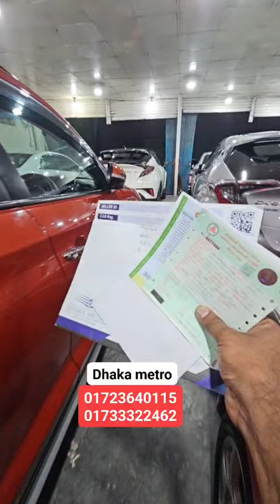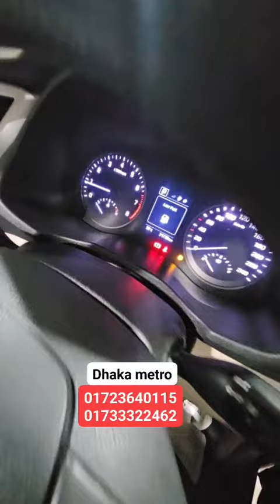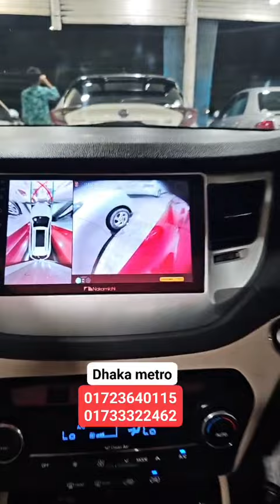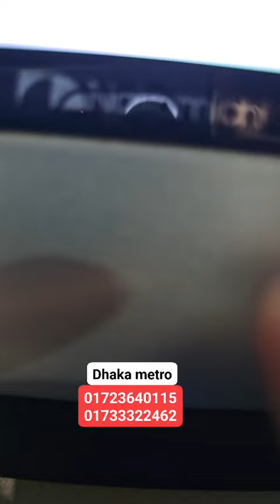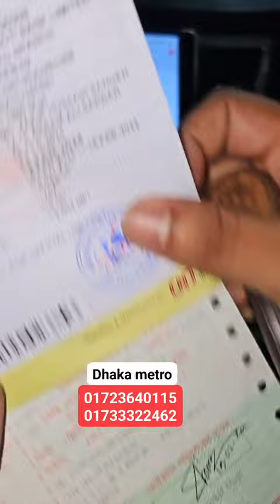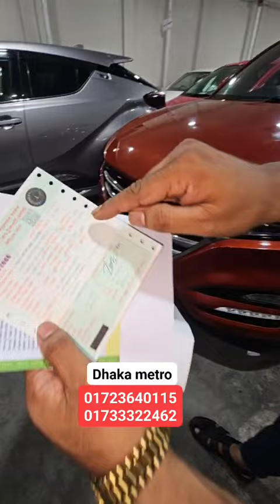কম তেলে মচমচে ভাজা 🤣 এত কম দামের গাড়িতে এত কিছু 🔥দেখতেও কি সুন্দর🚗